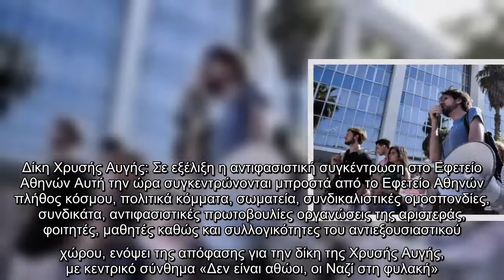Σε λίγες ώρες θα ανακοινωθεί η πολυσυζητημένη απόφαση για τη δίκη της Χρυσής Αυγής από το Τριμελές Ε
Σε λίγες ώρες θα ανακοινωθεί η πολυσυζητημένη απόφαση για τη δίκη της Χρυσής Αυγής από το Τριμελές Εφετείο Κακουργημάτων.